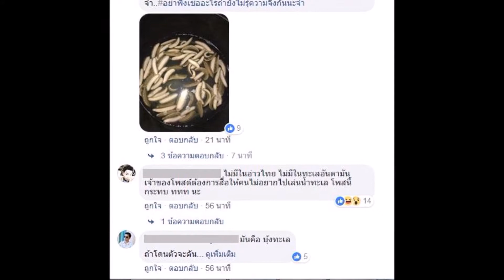ระวังเจอ “สัตว์ทะเล” ไม่ควรเข้าใกล้